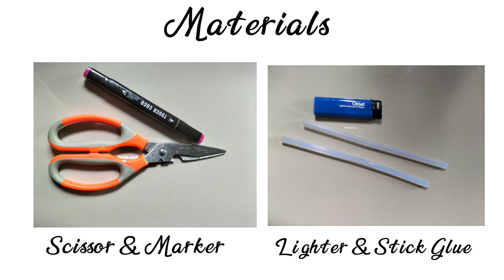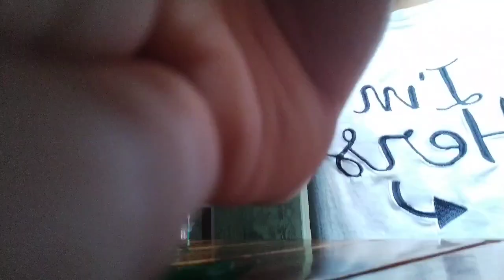Simple Plastic Art